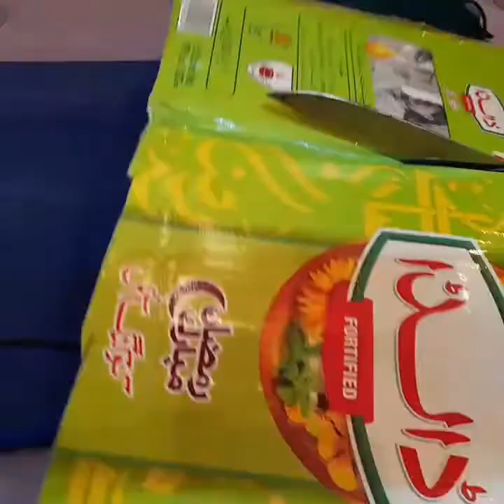Unbelievable DIY Wall Decor Creation/ waste material craft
This video  is about  making wall hanging using waste fabric and cardboard box,

# wall hanging out of waste material
# cardboard  box reuse idea
# craft with waste material at home
#  how to make waste material usefull
# diy home decor ideas with waste
# best out of waste easy ideas
# d.i.y's
# easy home decoration
# creative things with waste material
# wall hanging with waste material
# waste material use
# upcycling  clothes
# handmade easy
# cardboard crafts easy home  decor